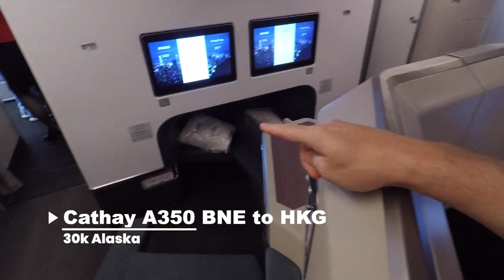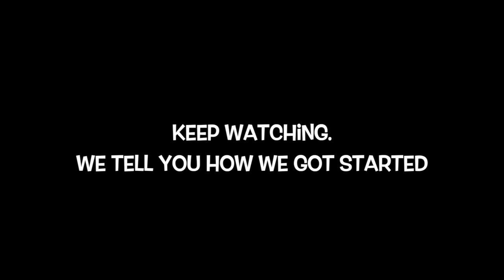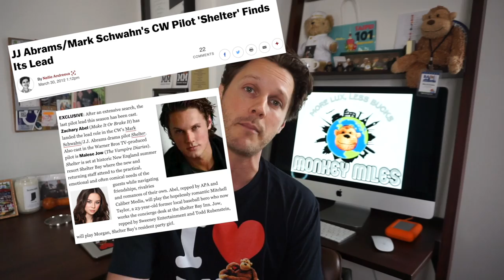Welcome to Monkey Miles! A glimpse at over $250k worth of travel in 4 years + meet us :).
Welcome to Monkey Miles! We've spent the last 4 years traveling the world using points and miles to fly in first and business class, stay in 4 and 5 star hotels, visit 6 continents, see wonders of the world over a weekend, and we're excited to show you how we do it!

You can expect weekly videos on Tuesdays at 2pm and if there's something important that you need to see...we'll upload in between.

We'll start with our Beginner's Guide, explaining how your credit score can be used as a major tool to unlocking your travel dreams, how to earn and burn points, and find award chart sweet spots.

Our Camera
Our GoPro
External La Cie Harddrive
Our IMac

Partner with Bluffworks for outstanding travel clothing

Pay all of your bills with a credit card ( rent, lease, tuition, etc ) with Plastiq - plus earn up to $10k in fee free payments